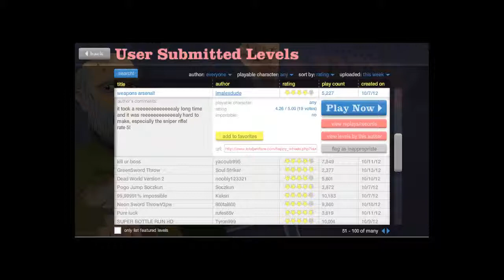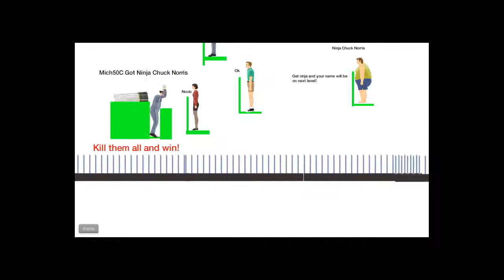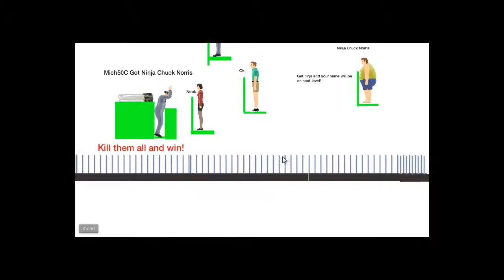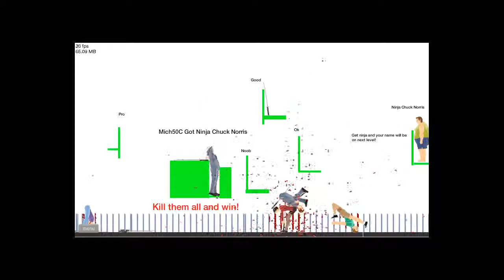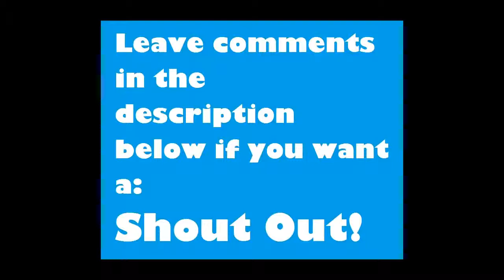Evenings With Riley Ep 4 - BARGHHH!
Evenings With Riley Ep 4

Copyright to Bullet For My Valentine for Music!